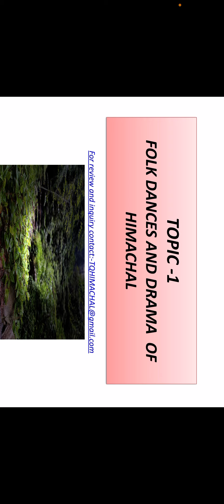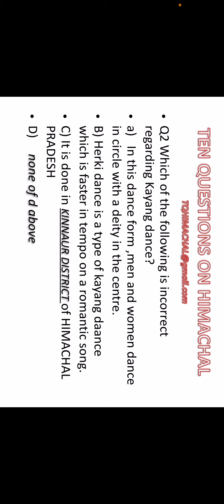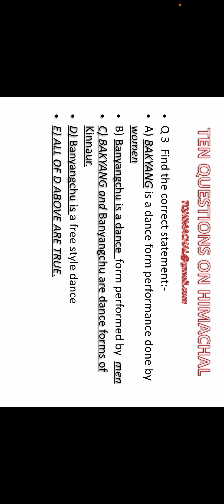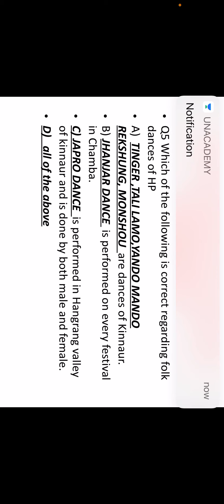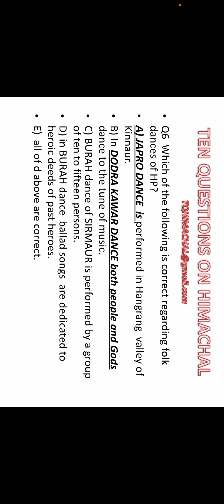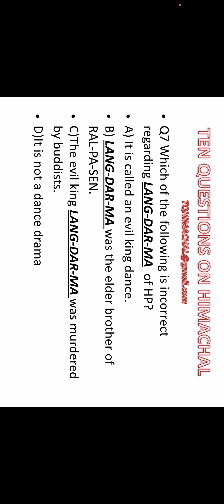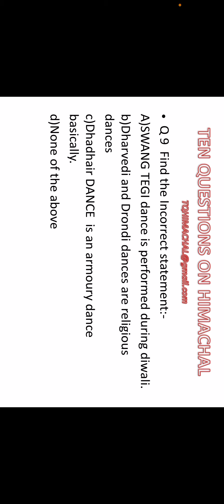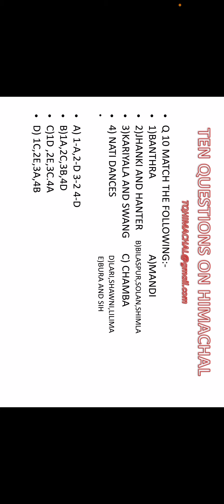24 October 2021